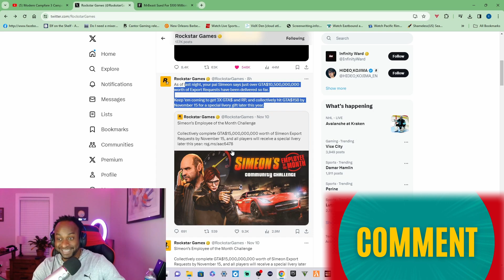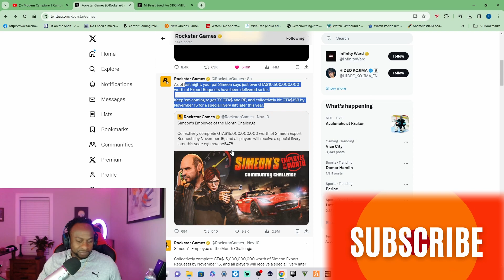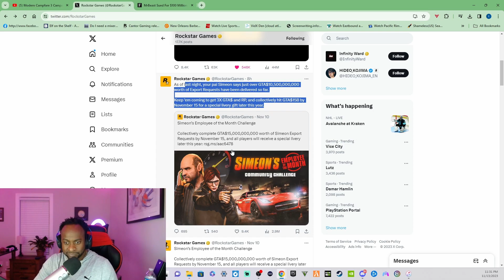TOO EXPENSIVE For Back To School Shopping NOW vs Back in the Day!! : Beyond The Game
Road To 17k.  Live Every Week Night @ 9:30p .  How Much Money Did You Get as a Kid for SCHOOL SHOPPING?  Is Back to school shopping too expensive these days?  We Discuss.

⏬⏬⬇️BTG Socials⬇️⏬⏬